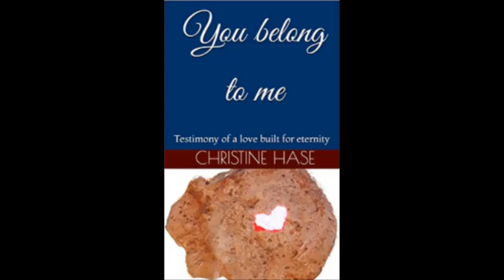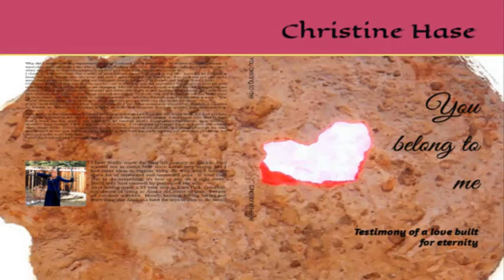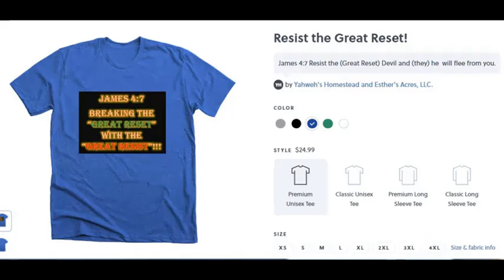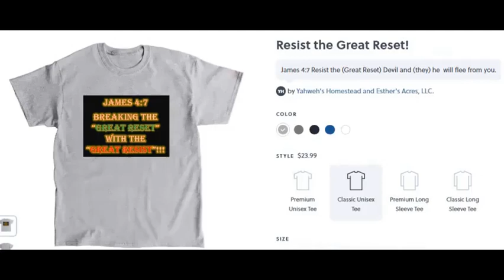The Other News You'll Never Hear On TV 08-01-2022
New Paperback book – You Belong to me: Testimony of a love built for eternity
New book on Kindle – You belong to me: Testimony of a love built for eternity
If you want to contribute to helping me get my book published in all book stores across the earth, please go

- Believe you can & you’re half way there.
- Think Local Buy Local Live Local

MUST WATCH - When will the TRIBULATION begin? Where are we on the BIBLICAL Calender? (What Time is it?)
– 5782 Shmitah year prophetic – Ps Enoch Lavender

TRUTH SOCIAL - @hummingbird027
(Choose friends & family)

Mail -
C/O - Christine
Palmer, AK. 99645

Any packages must be sent to:

C/O - Christine
500 S. Cobb St. #52
Palmer, AK. 99645

My videos are not monetized due to the nature of my content, so all donations are very appreciated.  It helps in many ways to keep me on the internet.  Thanks for coming by and listening:)  Yahweh bless you and keep you forever and ever!